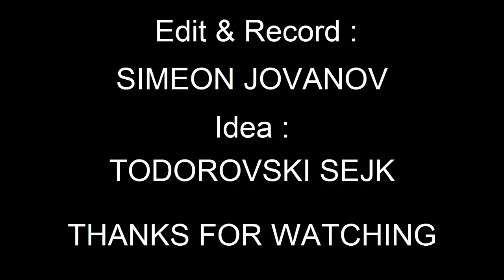[DW]Los Santos Gang Oficial Trailer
Edit & Record
Simeon Jovanov
Idea
Todorovski Sejk